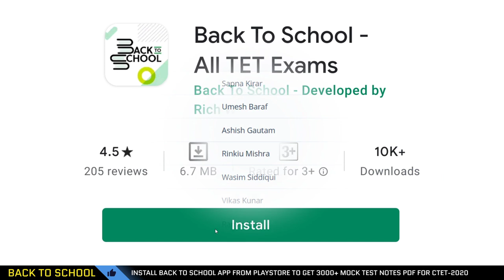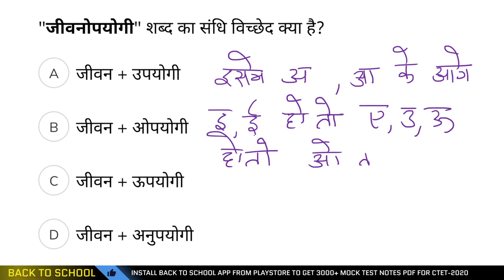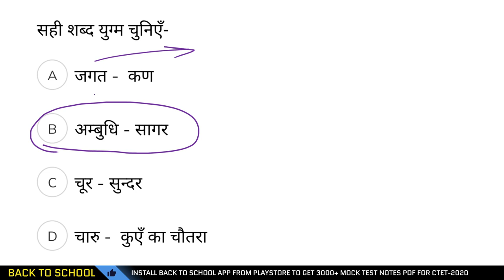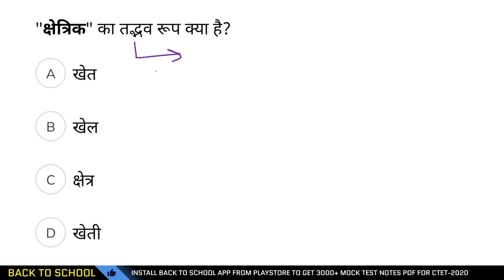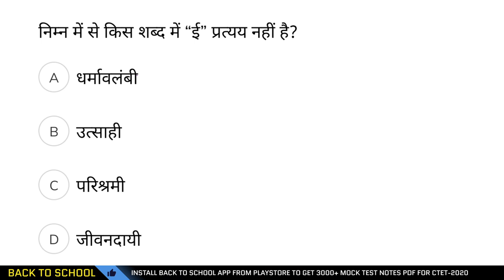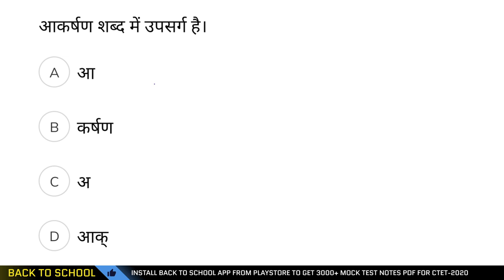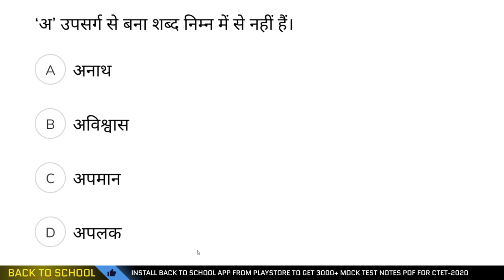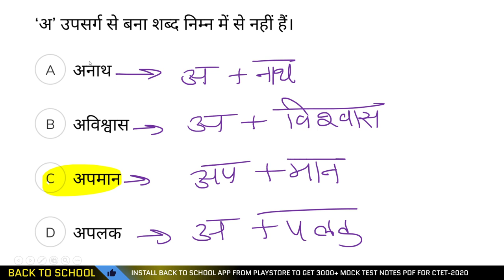HINDI LANGUAGE FOR CTET-2021